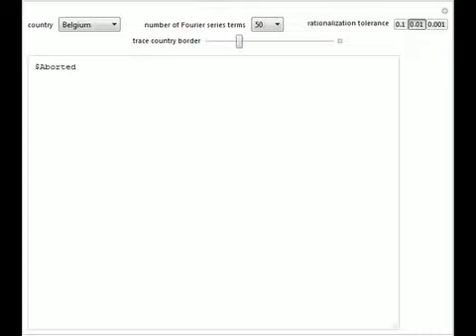Country Curves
The border of a country can be represented by a parametric curve derived from a Fourier series approximation. In this Demonstration, the Fourier series is computed using the border coordinates stored in CountryData. To form an elegant parametric equatio...